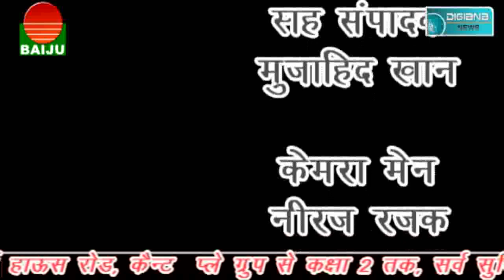लक्ष्मण सिंह ने साबित कर दिया कि किसी की मौत पर राजनीति नही करनी चाहिए,